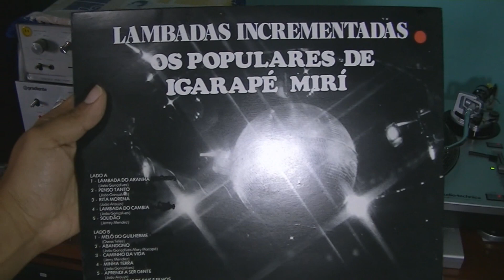OS POPULARES de IGARAPÉ MIRI - LAMBADA DO ARANHA "NA BOLACHA"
ESTE CANAL É INDEPENDENTE DE PATROCÍNIOS, POR FAVOR AJUDE SE PUDER.
Nome na conta  "Marcos Aurélio Rocha Nascimento"
GUITARRADA MUITO POPULAR NO NORTE DO BRASIL.
DISCOS BERVELY.